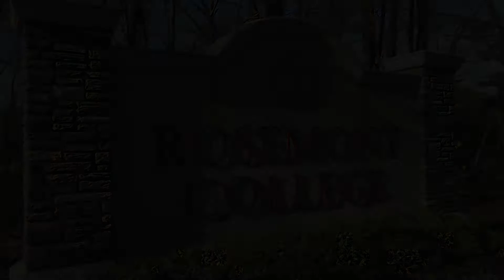Donna Keegan at Rosemont College MFA Reading with Carla Spataro